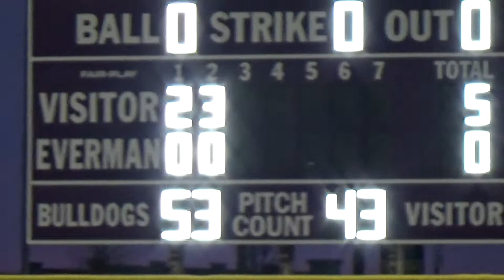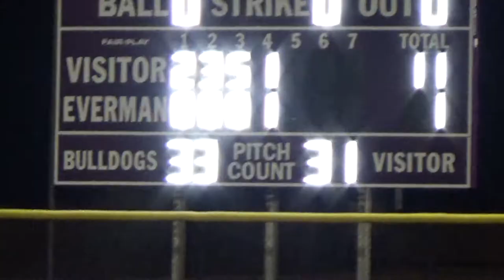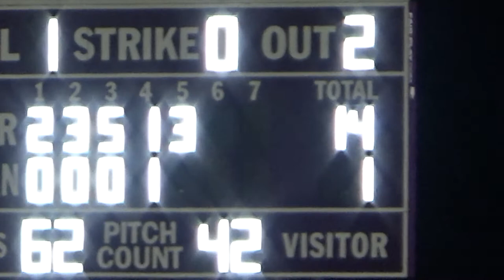CHISHOLM TRAIL @ EVERMAN HIGH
Scrimmages are over & the Rangers came ready to play!